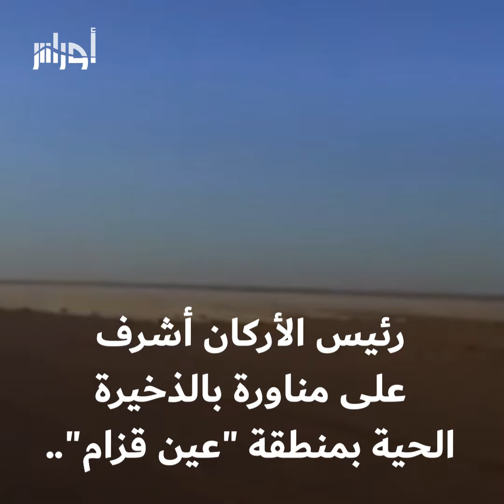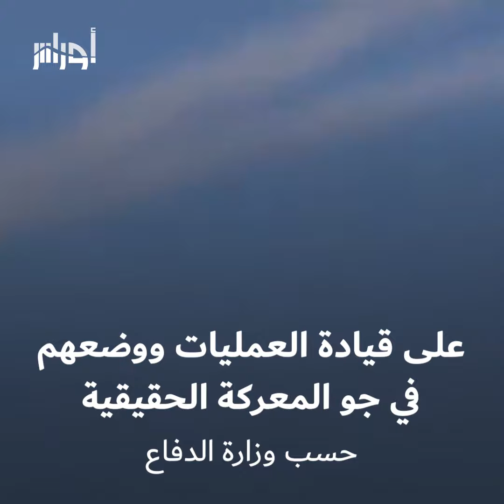تقييما لبرنامج التحضير القتالي الجيش_الجزائري يجري مناورة عسكرية جديدة سميت بـ"تحدي تيريرين 2021"